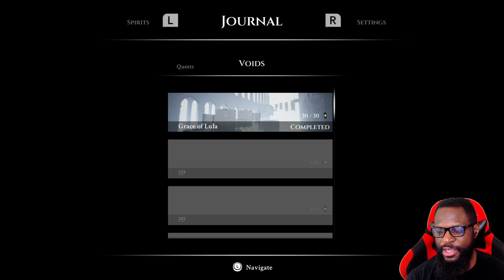Blue Fire on Nintendo Switch is SHOCKINGLY GOOD!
Blue Fire is an action 3D platforming game with intense combat, tons of upgrades, collectables and boss fights! And honestly, this is one of the best indie games I have played on the Switch so far! Find out why in my gameplay preview for Blue Fire here!

Enter to win a copy of the game here.

Buy on Nintendo Switch here:
10% launch discount for $17.99

Buy on PC via Steam here:
10% launch discount for $17.99

**This is a sponsored video from Robi Studios and Graffiti Games**
There is no physical version of Blue Fire right now. Blue Fire will come to Xbox and PlayStation at a later date.